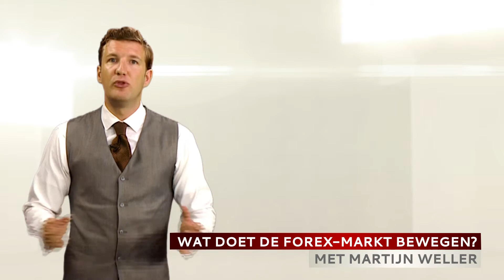Wat doet de valutamarkt bewegen?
Welke factoren doen de valutamarkten bewegen?